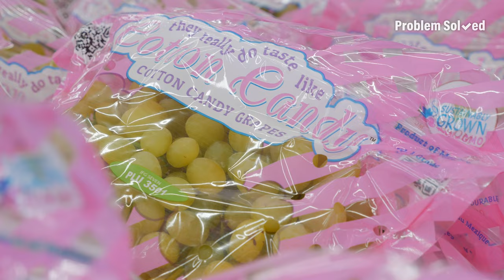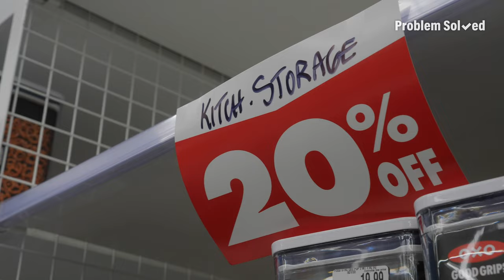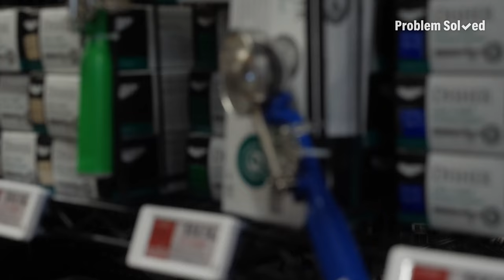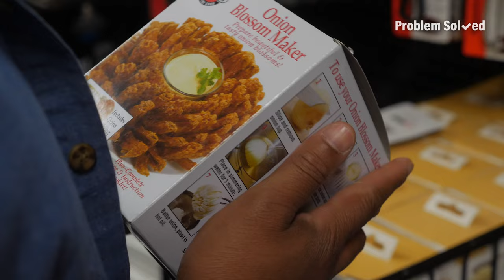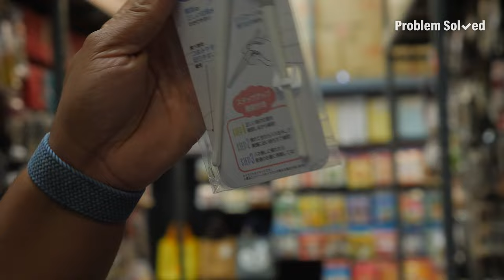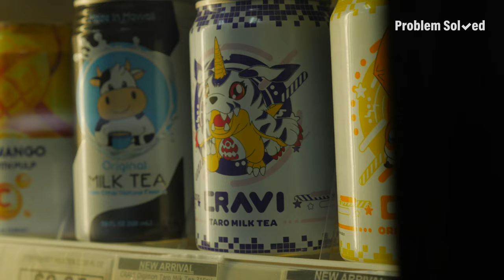Kitchen Gadgets You Aren’t Using Correctly | Problem Solved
There’s more than one way to slice an avocado! Get the most out of all the gadgets around your kitchen with these time-saving tips and tricks.

You've got problems, we've got solutions. PROBLEM SOLVED shares the surprisingly simple solutions to life's common problems. These aren't just hacks. They're helpful techniques you can use every day. Check back every week for more clever, simple and inspiring solutions.